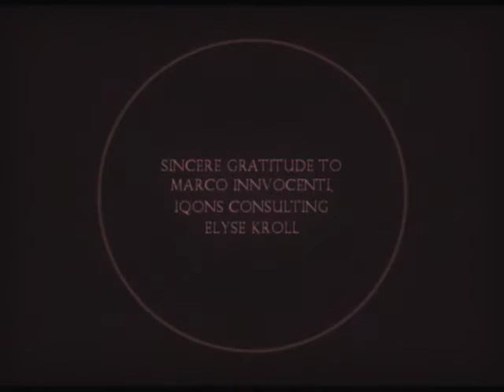Mesh Subra Hair Artist Vogue Italia